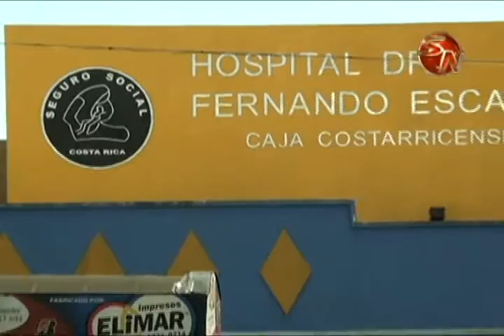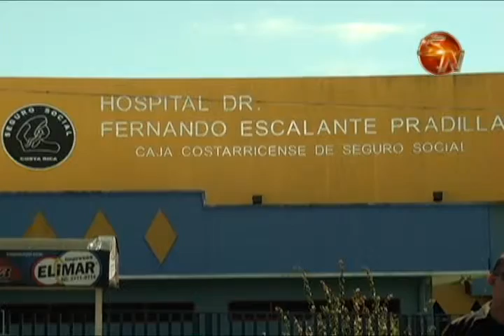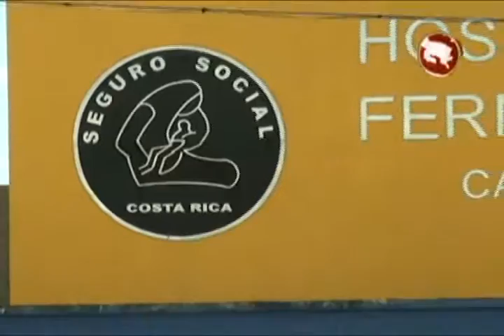Hospital Escalante Pradilla mantiene cirugias vespertinas para reduri